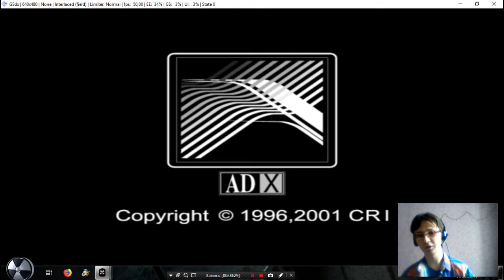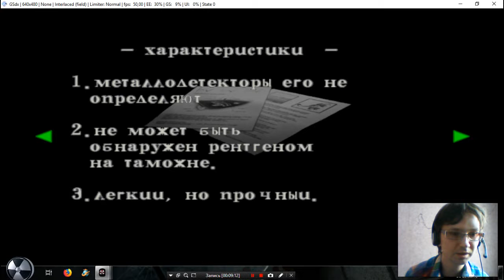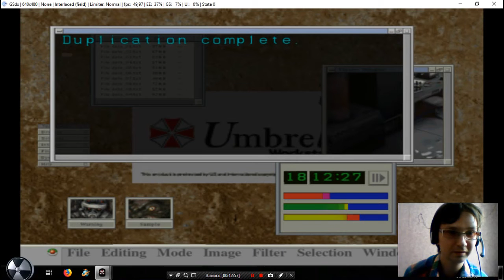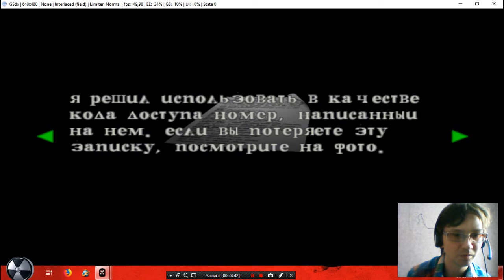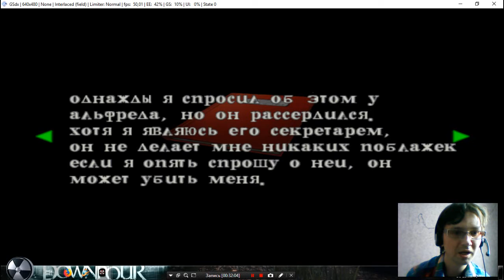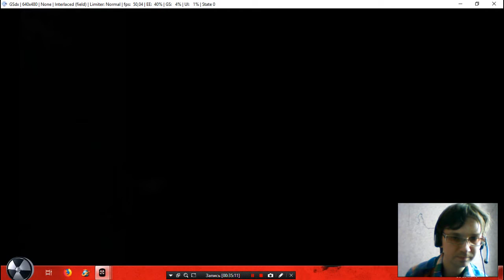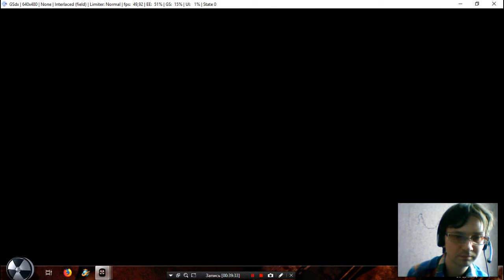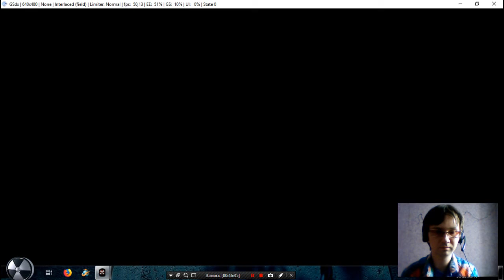Прохождение Resident Evil Code Veronica X,часть 2,База Эшфордов